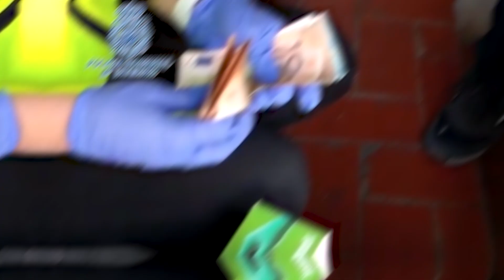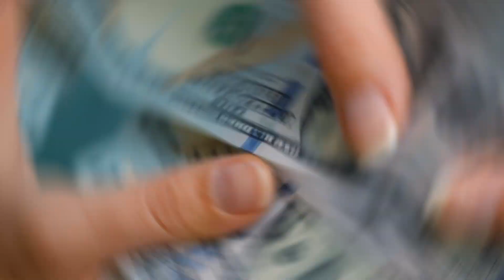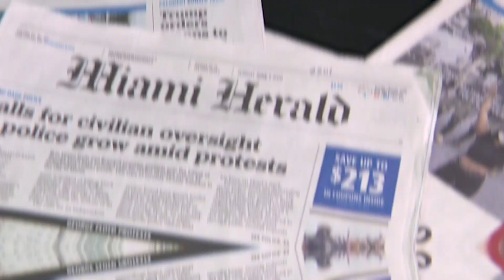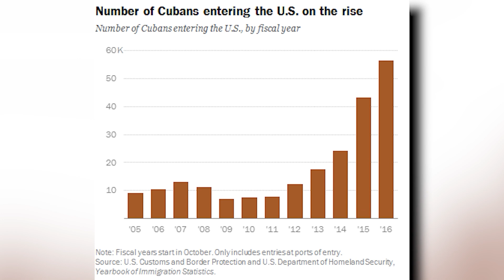Crazy Ways Immigrants Tried To Sneak Into A Country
15 Crazy Ways Immigrants Have Tried To Sneak Into A Country. Desperate times call for desperate measures and when it comes to immigration people have come up with some pretty crazy ways to sneak into a country. In order to achieve their goals some individuals have resorted to creative and sometimes downright crazy tactics to avoid detection and gain entry. Today we will explore 15 Crazy Ways Immigrants Have Tried To Sneak Into A Country.